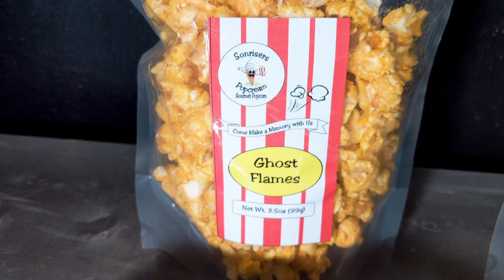Will This Spicy Popcorn Take us Down? | Sonrisers Popcorn | Let's Get Spicy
Today we eat Sonrisers Popcorn from Clarinda, IA! How hot will it be? Will it take us out? Do we recommend it? Find out on this episode of Let's Get Spicy!

***This is not a sponsored video and we do not profit from you purchasing this product!***

Cyber Skull Media [Our Content]

Epyk Adventures [Drone Photography & Videography]

Thundarius Creative [Graphics, Websites, Multimedia, Creative Consulting]

xxcrudexx [Crude’s Gaming Twitch Channel]